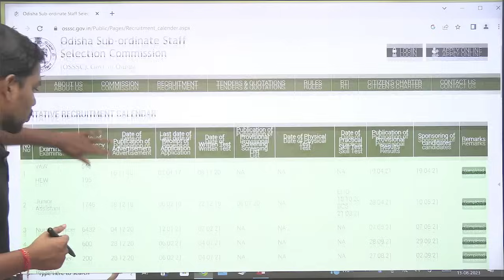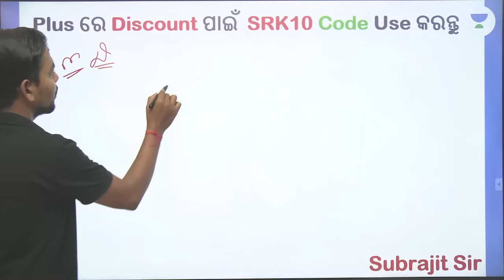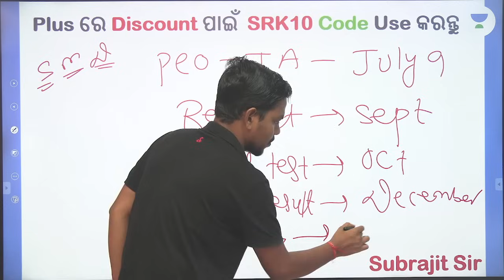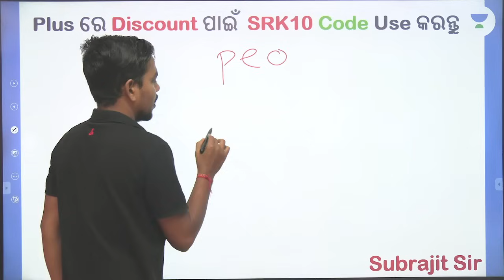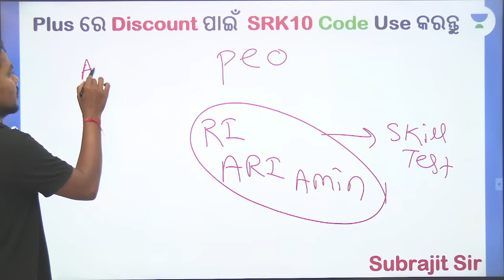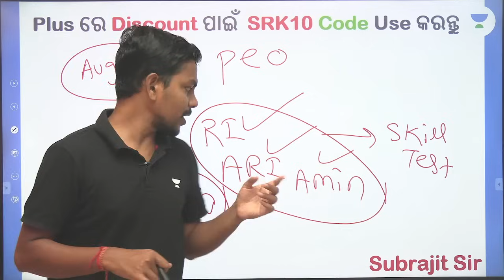PEO-JA | Result Update ଆସିଗଲା | September ରେ ଆସିବ Result | Subrajit Sir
OSSC | OSSSC ରେ ଏତେ VACANCY ICDS RI ARI AMIN SFS ଆପଣ ପଛରେ ନାହାଁନ୍ତି ତ? ପୂର୍ବ ବର୍ଷ ଭଳି ଭୁଲ କରନି Restart Now
OSSSC FOTESRT GUARD ୧୬୭୭ ପଦବୀ ଆସିଗଲା OFFICIAL UPDATE

Go head-to-head with thousands of learners and battle it out in Unacademy Combat : Join the test series,

You can enroll to Unacademy Subscription and get the following benefits:
1. Learn from your favourite teacher
2. Dedicated DOUBT sessions
3. One Subscription, Unlimited Access to Live Online Classes and Videos
4. Real-time interaction with best-in-class teachers
5. You can ask doubts in live online classes
6. Limited students in each Class
7. Download the videos & watch them offline